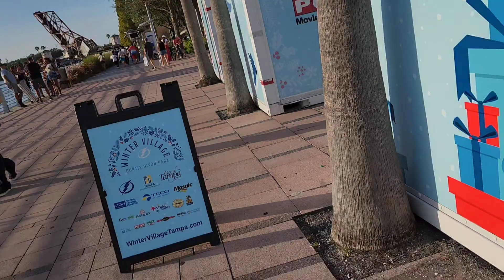Free Hands Segway - River Walk - Tampa Florida - Nov 2022